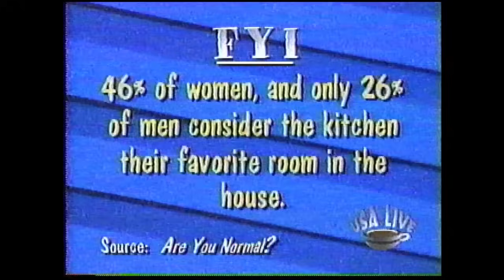Love Connection (Sex on the Beach)